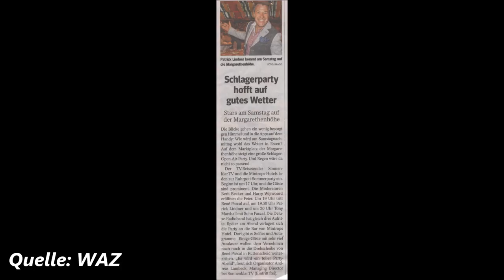1302 * Der Sportler * Reisen * Margarethenhöhe Ruhrpott-Sommerparty Tony Marshall * 4 12.08.201